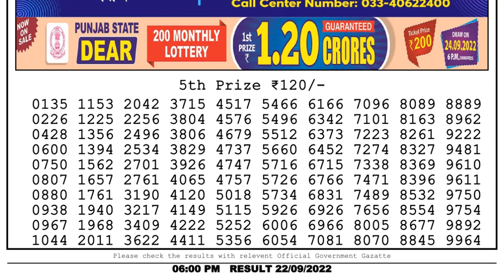Dear Lottery Sambad 6pm today 22.09.22 Nagaland State Lottery Result